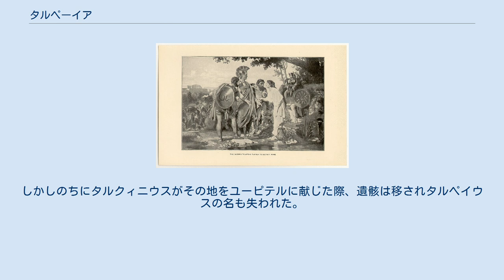タルペーイア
19世紀末ごろに描かれたタルペーイア タルペーイア（またはタルペイア。Tarpeia）は、ローマの建国伝説に登場する、ローマを裏切りサビニ人に砦を明渡した女性。
国家犯罪者の処刑に使われたタルペーイアの岩に名前が残った。
 伝承によると、ロームルスのサビニ女性の略奪の結果、建設直後のローマの女性不足は解消したもののサビニ人との戦争が引き起こされた。
当時のローマの防備はパラティウムの他にはカピトリウムに砦（アルクス）があるのみでサビニ人はまずこの砦の攻略を試みた。
タルペーイアはこの砦の責任者スプリウス・タルペーイウスの娘で一説ではウェスタの巫女であったという。
しかし処女（未婚女性）であったタルペーイアはローマを裏切り、サビニ人の王ティトゥス・タティウスに砦を明け渡した。
 20世紀前半に描かれたタルペーイア 一般的な伝承ではタルペーイアは金銭を目的にローマを裏切り、サビニ人が左腕につけていた金の指輪や腕輪を報酬に要求した。
タティウスが要求を受け入れると、タルペーイアは砦の門へと続く道を明かしたため、サビニ人は砦への侵入を果たした。
その後タルペーイアが約束していた報酬を求めるとタティウスは腕輪を外し、同じく左腕に持っていた盾と共にタルペーイアに投げつけた。
他のサビニ兵もそれに倣い腕輪と盾を投げつけ、その重さでタルペーイアは圧死したという。
 別の伝承ではタルペーイアは偶然目撃した敵将タティウスに一目惚れし、その恋心からローマを裏切ったとされる。
しかし裏切り行為は歓迎しても裏切り者は憎むといった感情を持っていたタティウスによってやはり砦の制圧後タルペーイアは殺害された。
この恋愛説に従ってプロペルティウスは詩を残している。
 さらに別の伝承ではタルペーイアはサビニ人から左手のものを要求しながら実は指輪や腕輪でなく盾を取り上げることを目論んでいたとされる。
この伝承のタルペーイアは完全な裏切り者ではなく金銭による裏切りを装った計略を用いていたことになる。
報酬としてタティウスが腕輪を渡そうとしたところタルペーイアは盾を要求し、その計略に気付いたタティウスはサビニ人に盾を投げつけさせタルペーイアを圧殺したという。
 タルペーイアは殺害された場所に埋葬され、その場所はタルペイウスと呼ばれていたという。
しかしのちにタルクィニウスがその地をユーピテルに献じた際、遺骸は移されタルペイウスの名も失われた。
ただカピトリウムの岩に「タルペーイアの岩」としてその名前は残り、古代ローマにおいて国家犯罪者をここから突き落とす処刑の場として使われていた。
この他タルペーイアの岩の近くにはタルペーイアの墓があったといい一年に一度祭祀が行われていたという。